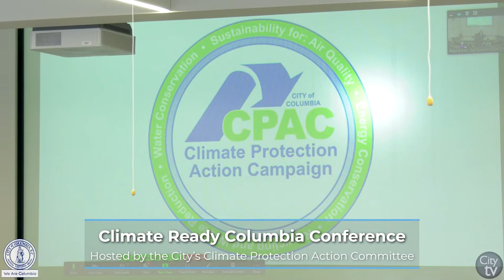City View: A Close-Up View of the City of Columbia